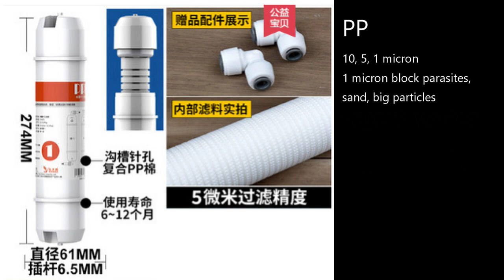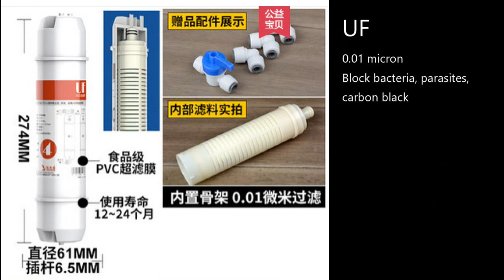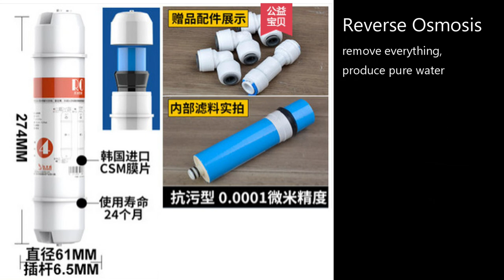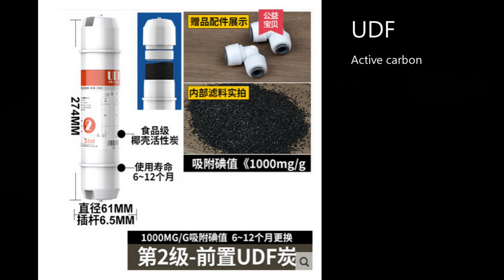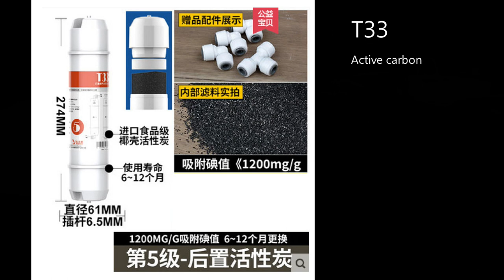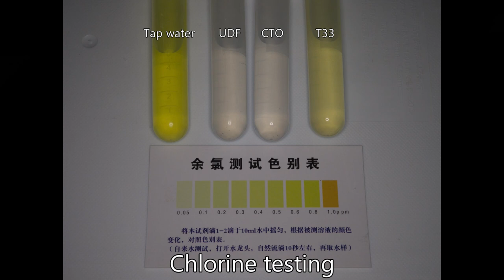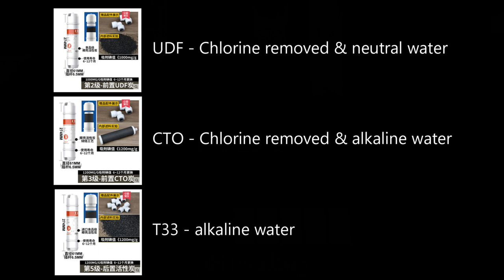Project water #7 - Type of water filter